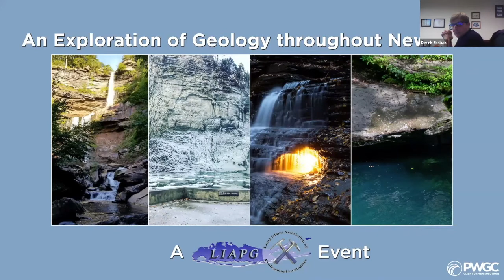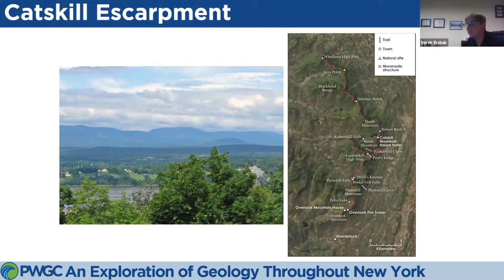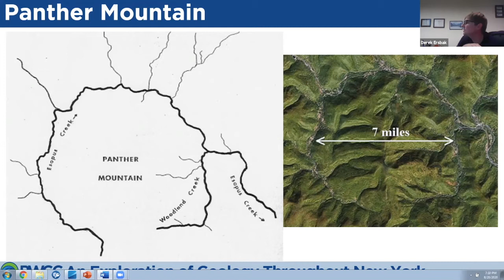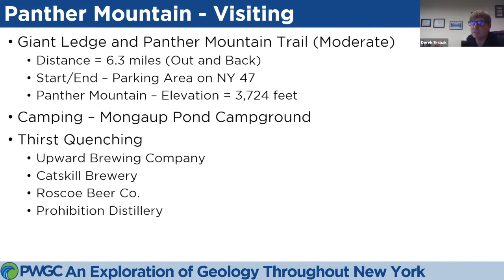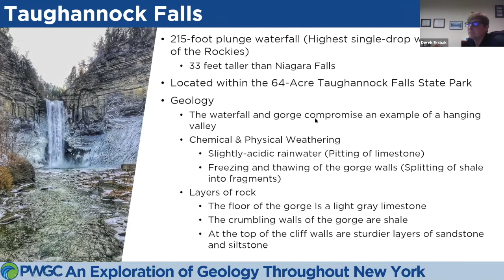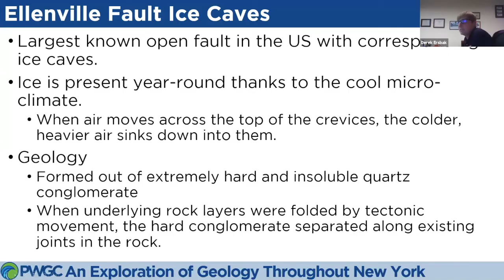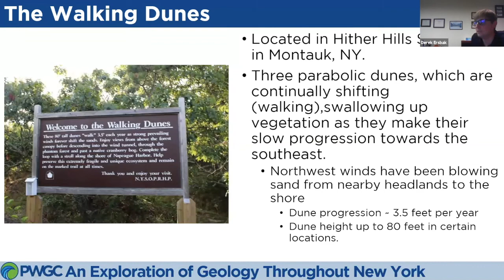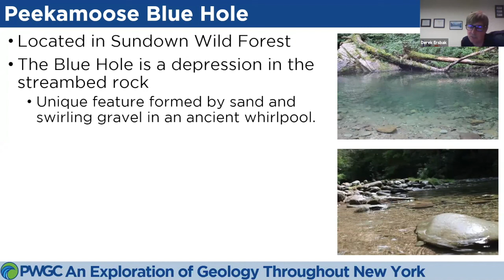An Exploration of Geology throughout New York - A LIAPG Event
Whether you are a beginner explorer or a seasoned adventurer extraordinaire, New York has a lot to offer.  Come learn with us and then get out there and enjoy what our beautiful State has to offer.
Derek Ersbak, PG, Senior Project Manager at PWGC, will guide you through some exciting sites throughout New York. During the presentation, Derek will note the geologic formations and structures at each site. Sit back, relax and enjoy visiting the Catskill Escarpment, Panther Mountain, Taughannock Falls, Eternal Flame Falls, Ellenville Fault Ice Caves, Walking Dunes of Long Island, the Ausable Chasm of Keeseville and Peekamoose Blue Hole all from the comfort of your couch.